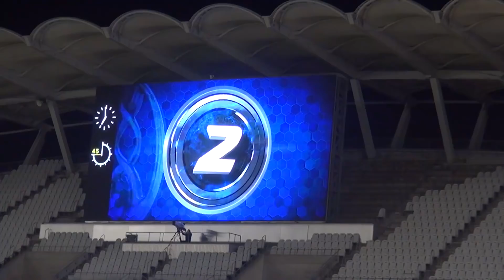関川郁万だけの14分17秒 2019ACL GS#4 鹿島 0-1 慶南FC(Kashima Antlers)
手持ちの関川をまとめました